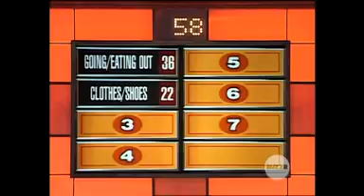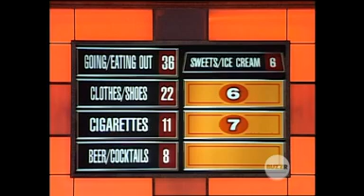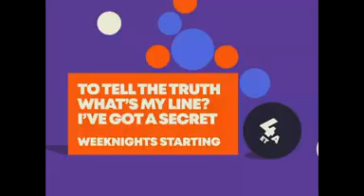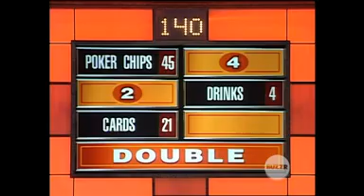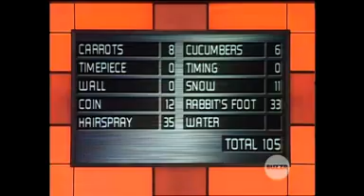Family Feud 03 Episode 160 Armed Forces Special